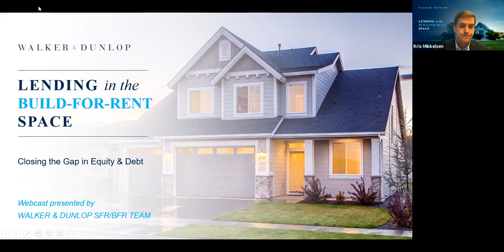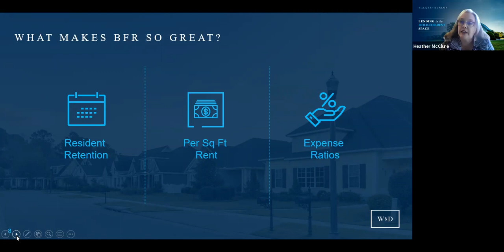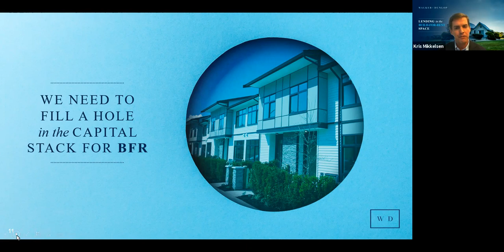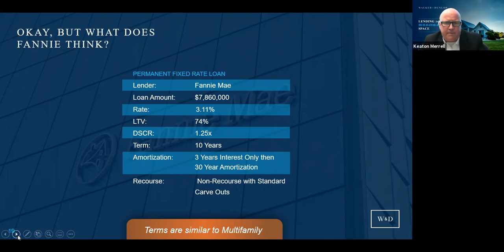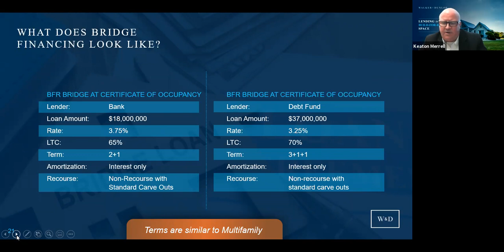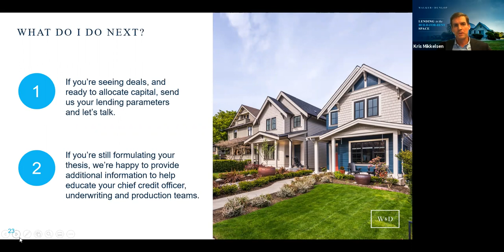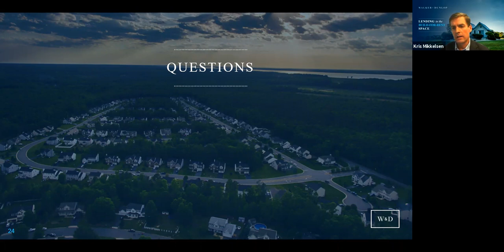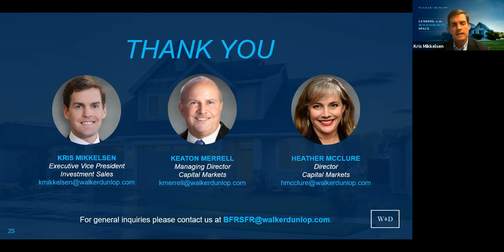Lending in the Build For Rent Space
The Build-for-Rent (BFR) market is booming! Watch our webcast highlighting the latest BFR trends, insights, and prediction for the future of the BFR space.

Our team of experts answer:

- What is BFR exactly?
- Who's investing in the space (equity players), who's sitting on the sidelines (debt) and why?
- What do real-life financing scenarios look like?
- Why BFR may not be that different from multifamily
- What should your next steps be to ensure success in this booming market?

» The Evolution of a $144B Real Estate Empire: How The Hines Family Company Turned Global Powerhouse

• is otherwise offensive

We expect users not to post content that violates our standards. We cannot monitor postings or discussions in advance, but we reserve the right to remove any posting that does not meet our standards.